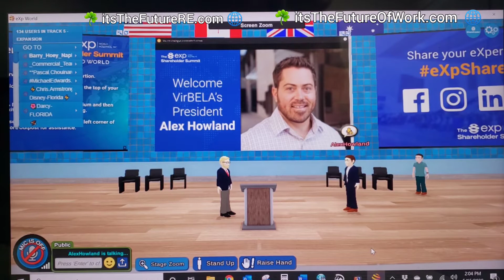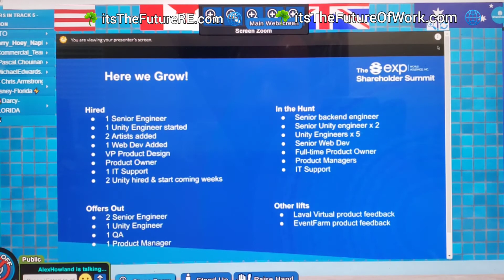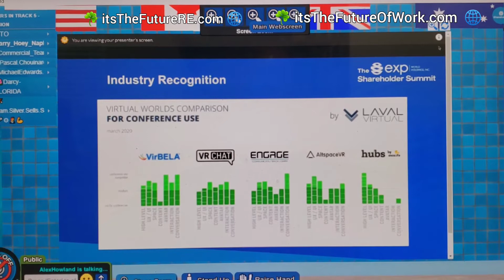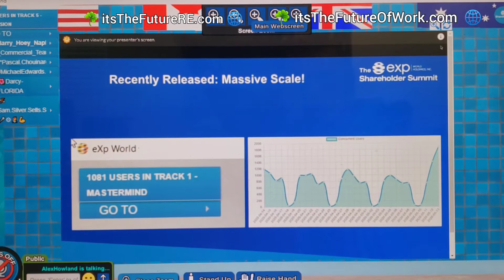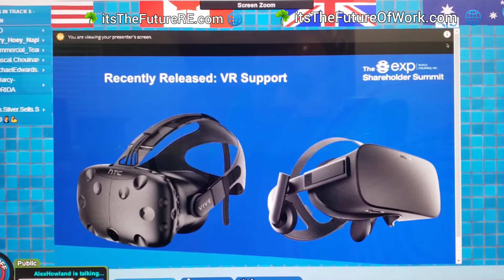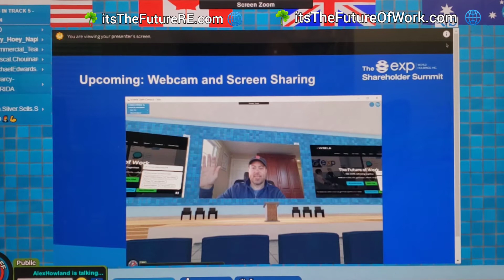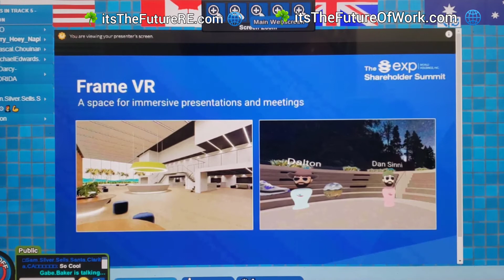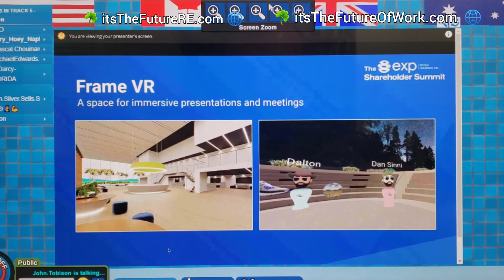VirBELA Founder Alex Howland & Technician Gabe talk about the Future for VirBELA Day 4 eXp Summit ☘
Technology discussion at eXp Shareholders Summit 2020, Friday Breakout Session, VirBELA Founder Alex Howland & Technician Gabe talk about the Future for VirBELA and where we are going with additional VR Products being added.  COVID-19 has expedited the need for people to be able to work remotely from home; and VirBELA Provides the perfect solution for many..

Sales Agent & Realtor Friends and colleagues; Welcome to the Conference Center of the future.

This years, eXp Shareholders Summit was switched to eXp World's Conference Center; attached to eXp Virtual Campus; AKA: eXp World.

2020 eXp Shareholder Summit ran from May 12th through May 15th.

Make sure to check out the Vendor Hall, Breakout Rooms & Sessions, General Session, and other events in this playlist;

Being part owners in eXp World Holdings it is an honor to be part of this in so many ways, not just as a Shareholder.

There were 75+ Breakout Sessions, not sure how many of the 29,000+ eXp Agents form all 50 States, Canada, Australia and UK were there at once, but this was a first as part of many firsts with eXp; as we collaborated, Shared Tools, Tips & Tricks.

Regardless of what Brokerage you are with; if you would like to check out eXp World, let us know.

for more information including informative videos and a link to getting started with your due diligence to apply to Join eXp as an Agent with Barry or one of our artery members being your sponsor.

For those who are not aware, "Our" Brokerage has a Complete Campus in the Cloud; we go in as Avatars, and have live training's in our large auditoriums & in many training rooms, we have accounting dept; agent support dept; technical dept, a beach, outdoor and indoor private meeting / sitting areas, and even a soccer field, plus a few boats you can take for a drive on the waters about the vast Campus with its iconic Lighthouse.

Ask us for a FREE Passport to eXp World; it is easy to do for any agent in any part of the physical world.

This COVID-19 issue has affected so many people all across the world; it's great to see that eXp has opened up our many virtual resources to help fellow agents with other Brokerages; we are definitely Open Book & there for Everyone.

Thankfully Kim and I with the Hoey Team ☘ were already working 100% virtually which has stood to us during this initial phase, of what may well be a long term "Social Distancing Virtual Era".

We continue to market and sell Real Estate even with ongoing Coronavirus issues.  We continue to work responsibly.

Realtors & Real Estate Professionals all across the world as we grow under the new logo: "eXp Global", please reach out to Sponsor Barry. text: REALTOR to: ☘

"GPREG" eXp Artery is effectively Barry's revenue share group/Co-Op at eXp where we offer additional help, training & support/mentoring ☘

REALTORS one stop shop: Check out those web-pages ☑️ For Agents, Teams, & Brokerages; visit:

At eXp we have Many Residual Income Streams 💲 here is another that we have in this "Virtual Age" where we help all professions including other Brokerages, Universities, US Navy; Event Planners & more.  We have Concerts; Conventions & many different type events that can and are being held using the VirBELA platform.  👨‍💼 👩‍🎓  For Educators / Business People / Start Up's / Mid Level Managers / Event Planners & Anyone Who Needs to Work Remotely from home, Visit Here and See / Experience "The Future Of Work":

This is where our Virtual World is going, don't get left behind

Video recorded 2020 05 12 in eXp World Conference Center on day one of our eXp Shareholders Summit; held in eXp World ☘

Education, Science & Technology of the future